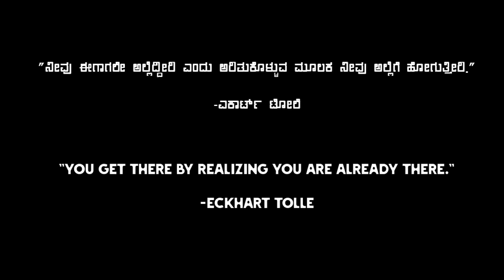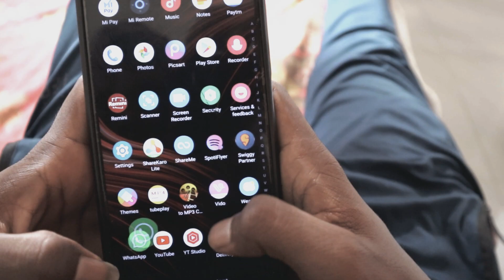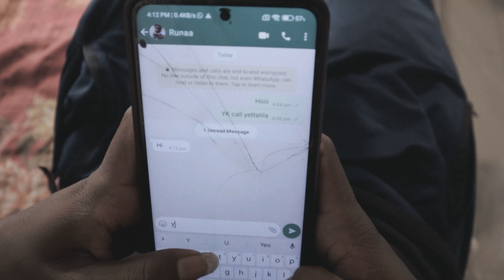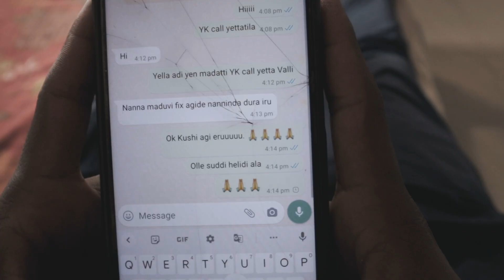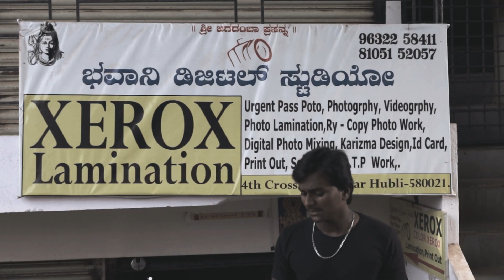Asta | kannada short film | ABC film's | Mahesh Bhadrapur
This is the story of an ordinary middle class boy.
It is about the decision he took when he didn't get what he wanted in life and how he deal with the consequences.

Follow : @ABC film's